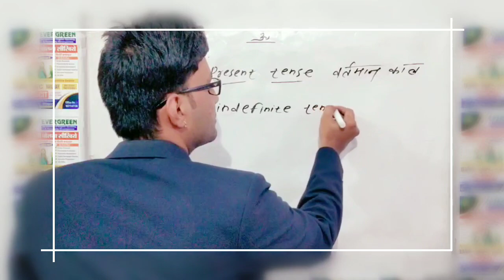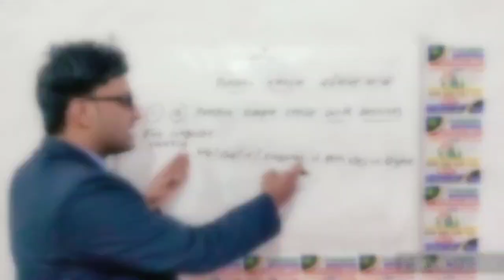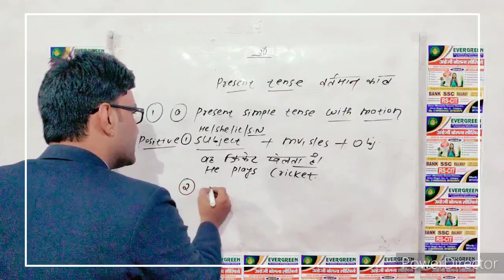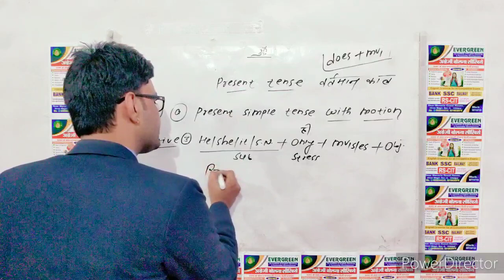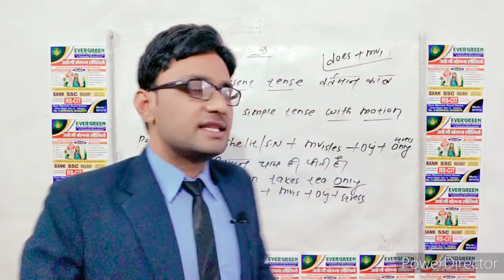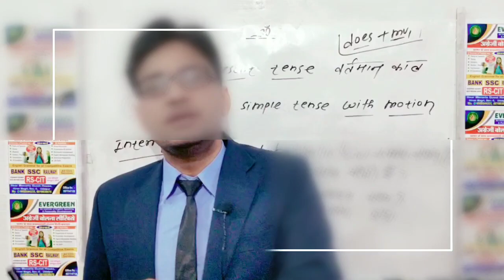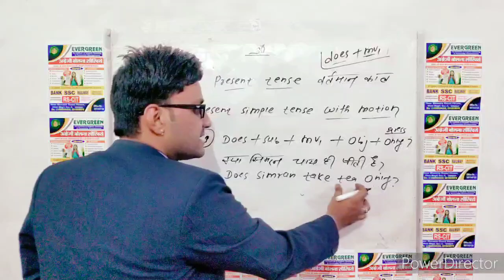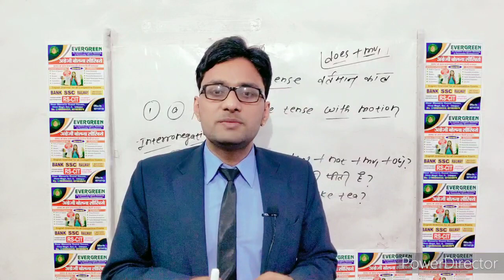1. Present indefinite tense/ Lesson-1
Spoken English